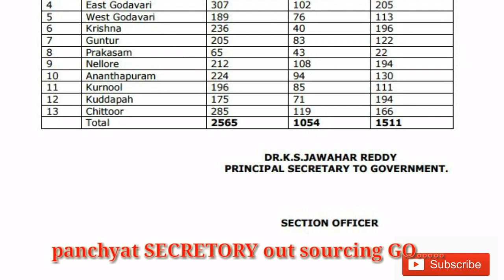PANCHAYAT SECRETARY APPOINTMENT ON CONTRACT BASIS........